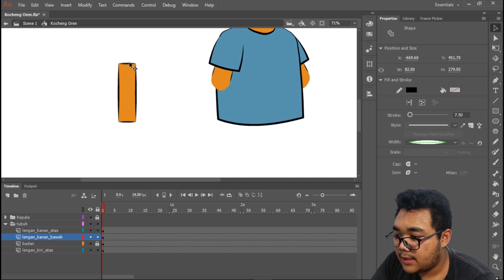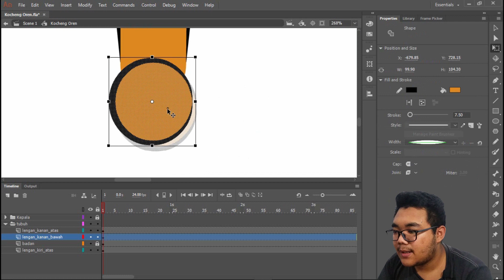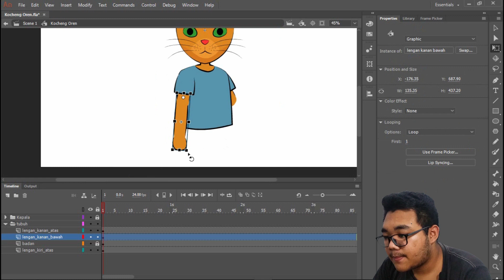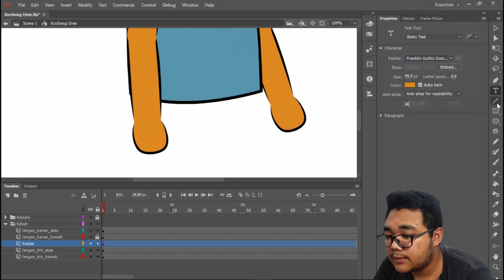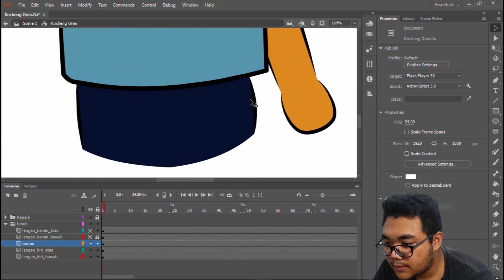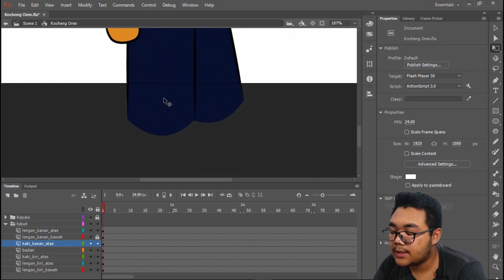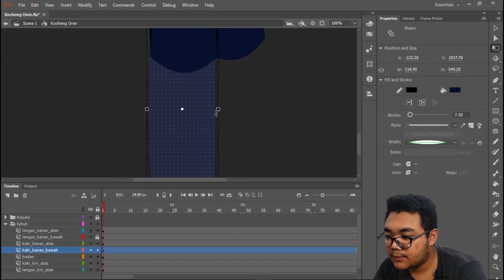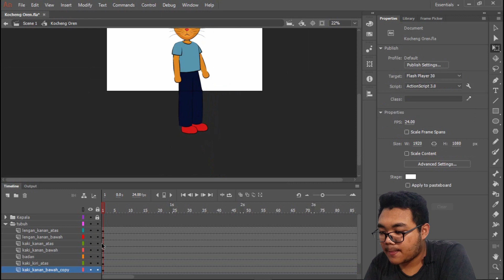Membuat Tubuh Karakter Animasi Kocheng Oren (Bagian Bawah) di Adobe Animate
Ini adalah video lanjutan dari tutorial sebelumnya tentang kocheng oren. Di sini kita akan belajar bagaimana cara membuat tubuh karakter kocheng oren.